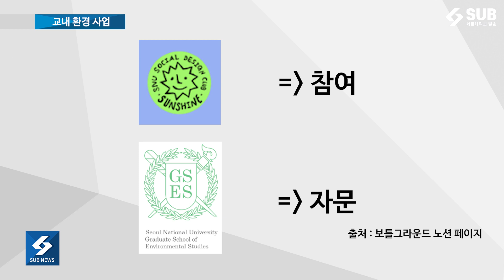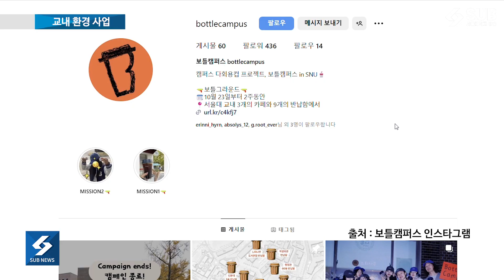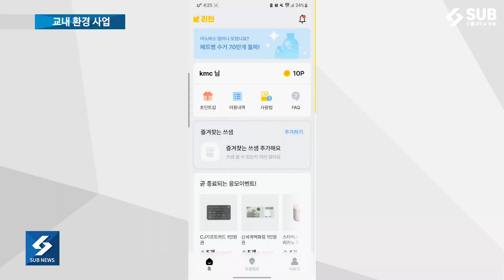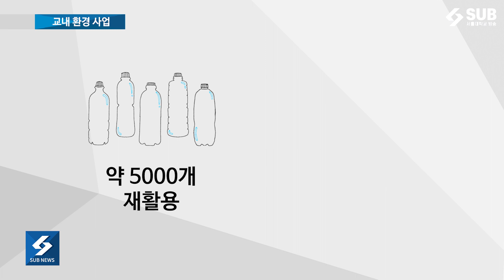[SUB NEWS] 녹색 캠퍼스 조성 사업... 보틀캠퍼스, 쓰샘 리사이클링 캠페인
최근 환경에 관한 관심이 증가하면서, 일회용품 사용을 삼가자는 의견이 많죠. 우리 학교에도 환경을 위해 끊임없이 고민하고, 행동하는 사람들이 있습니다. 바로 녹색 캠퍼스 조성 사업에 동참하는 이들입니다. 환경을 위한 이들의 여정과 이야기, 함께 들어보시죠.

기사 : 최윤서
촬영 및 편집 : 금민찬